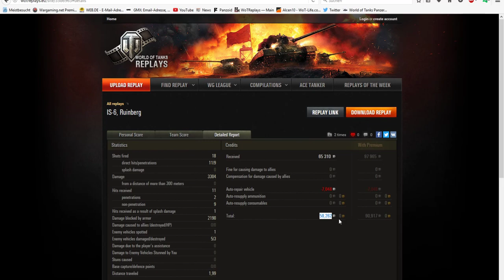World of Tanks-IS-6 macht ordentlich Aua! Let's Play Gast Replay #47 -[deutsch|HD ]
So schickt ihr mir eure Replay zu:
Bitte beachtet: